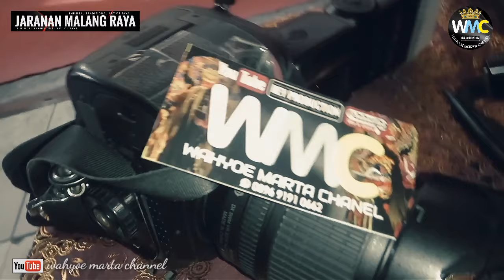PERSIAPAN Ndigar !!😋😋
The real jaranan of malang